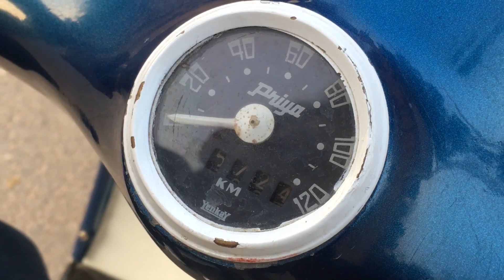25 Years Old Scooter Restoration | Purane Scooter Ko New Bana Diya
Hello Everyone!
This is Akash, I Travel, Find Mysterious Places, Ride & Do Amazing Things We Love.

Stay Humble.